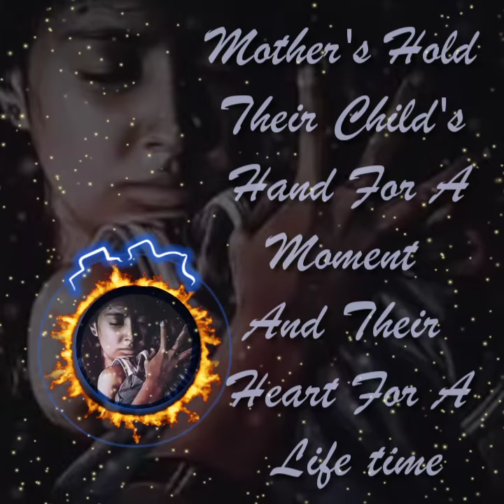No1 mother theme music sandal wood#D9#soundsapp#vedio# charlie maker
Status maker Dz Charlie
Dz maker.
mother theme .
# love u Amma.
# WhatsApp status New water theme in KGF
Number one actor theme in in Kannada industry.
# love to mother .
mother trending video in YouTube.🎞🎶🎶🎶
No1 mother theme music .
sandal wood.

I love you amma .no one can Reserve that place  mother is our life no one can cheat that person please .mother is a God🙏🙏